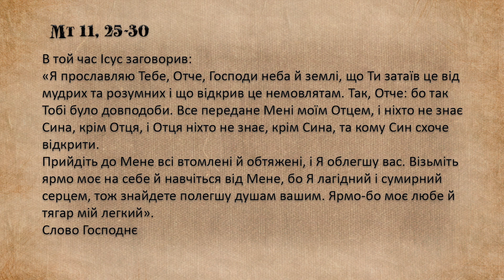"Дорога до серця" ХІV звичайна неділя, Мт 11, 25-30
ХІV звичайна неділя, Мт 11, 25-30